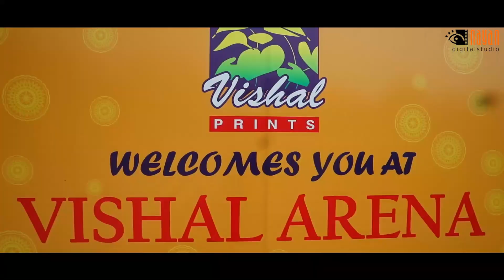"VISHAL ARENA" - Fashion Show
Vishal Prints, their main brand holds a strong national and international presence. This coupled with an immense production competence has led to the launch of their sub brand Arissa. It offers an assortment of impeccable sarees and dress materials from designers like Manish Malhotra, Neeta Lulla, Vikram Phadnis, Rocky S, Archana Kochhar and Priyadarshini Rao. Arissa is now a retail venture, with exclusive stores across the nation.

Many best wishes for this fashion show to Dear Gattubhai and The Team. We really hope that it will be the grand success under your leadership. Team Nayan privileges to capture this wonderful event.